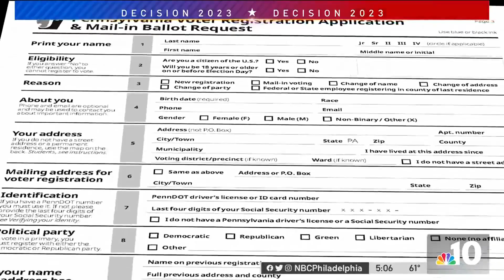Exercise Your Right To Vote: Registration Closes at Midnight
The Philadelphia Primary is just two weeks away and the deadline for voter registration is about to come to an end. Voters have until midnight to make sure they are registered or to make changes to their political party. NBC10’s political reporter Lauren Mayk explains the push to let more voters participate.